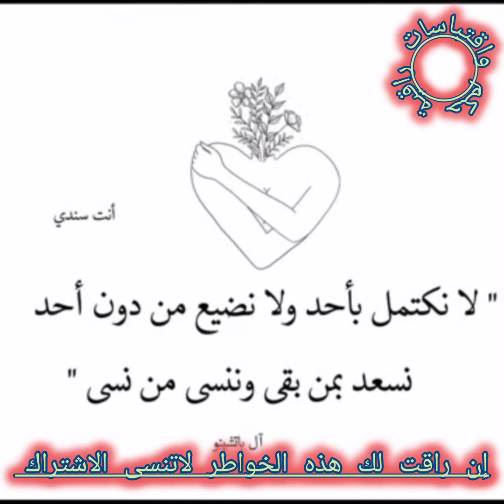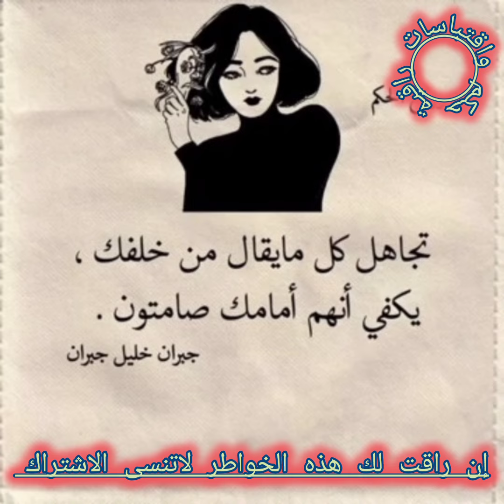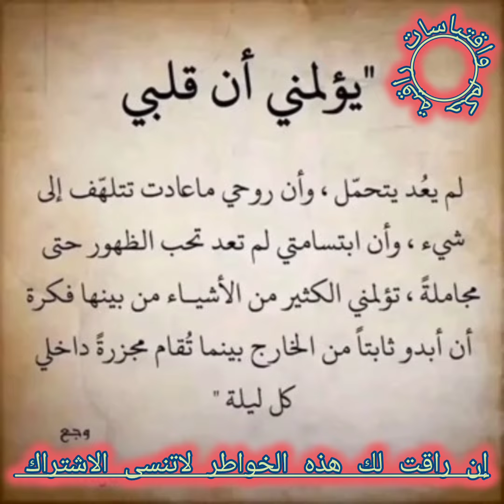فن التعامل والتجاهل 🤔حكم وأقوال رائعة